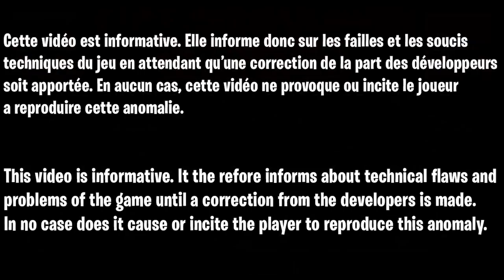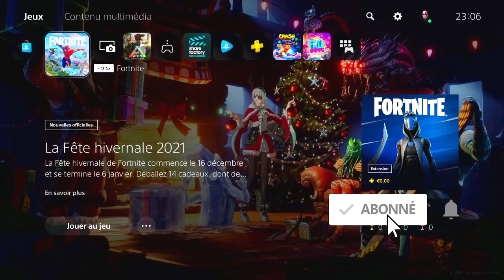GLIITCH XP INFINI SUR FORTNITE CHAPITRE 3, COMMENT GAGNER DES XP RAPIDEMENT SUR FORTNITE CHAPITRE 3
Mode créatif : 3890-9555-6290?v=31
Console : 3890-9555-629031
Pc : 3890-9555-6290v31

▬▬▬▬▬▬▬ • BIENVENUE 😍 • ▬▬▬▬▬▬▬

▬▬▬▬▬▬▬ • PARTENAIRES 💪 • ▬▬▬▬▬▬▬

👉StealthGamer:
"SOISCOOLMEC"
"STRIKESOISCOOL"

TikTok "SoisCoolMecYTB"
👻Snapchat "soiscoolmec"

.▬▬▬▬▬▬▬ • TOP DON 💰 • ▬▬▬▬▬▬▬

▬▬▬▬▬▬▬ • MUSIQUE OUTRO 🎵 • ▬▬▬▬▬▬▬